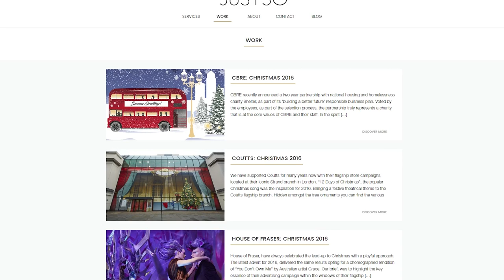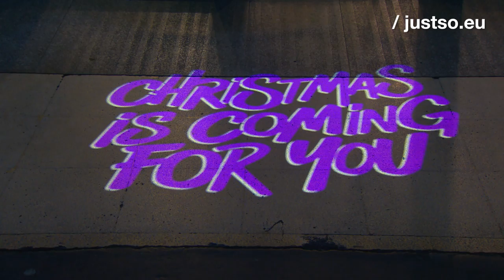Visual theatre for brands : Justso.eu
Guarding the brand image and identity for their clients, Justso creates immersive experiences, like this Christmas display for House of Fraser.

For their own brand, they chose .eu in order to be connected to the world and tap into the potential a bigger market has to offer.

Justso.eu was nominated for the Leaders Award in the 2016 EURid .eu Web Awards. Find more information about .eu and the Web awards